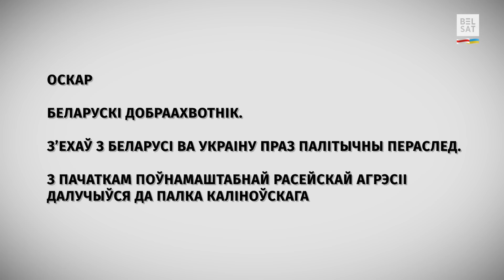Каліновец пра страты Расеі каля Бахмуту: Тупа закідваюць мясам / Ваяры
Змаганне за вольную Беларусь прывяло Оскара ў полк Каліноўскага. Ён распавёў нам пра вайсковую службу, якая патрабуе "крэпкіх нерваў і добрага здароўя", патлумачыў паводзіны пуцінскае Расеі ды назваў дзве ўмовы завяршэння вайны.

Оскар – ваяр падраздзялення супрацьтанкавага ракетнага комплексу (СТРК) у складзе палка імя Каліноўскага. Пачынаў ён службу аператарам пераноснага зенітнага ракетнага комплексу (ПЗРК).

У новым выданні праграмы "Ваяры":

00:00 "Калі над галавой кулі свісцяць, гэта загартоўвае" @ab3army
00:51 Пратэсты супраць інтэграцыі, "Малады фронт" і дапамога Паўлу Севярынцу
02:14 Спярша быў аператарам ПЗРК "Stinger" і "Ігла", цяпер – СПГ-9 і СТРК "Milan"@BelWarriors
03:16 Трапіў пад шквальны агонь на запарожскім напрамку
04:04 У баі захоўвай халодны розум і чакай каманды
05:36 "Я дакладна не разлічваў, што ўсё настолькі добра для нас складзецца"
07:19 "Тупа закідваюць мясам". Пра страты акупантаў каля Бахмуту @novynylive
08:44 Што было пацешнага?
09:25 Беларусь можа стацца суцяшальным прызам для Пуціна @unian
10:28 Спрыянне будучаму вызваленню Беларусі